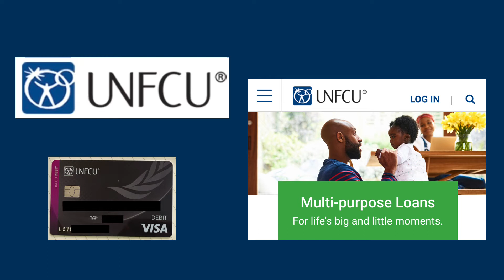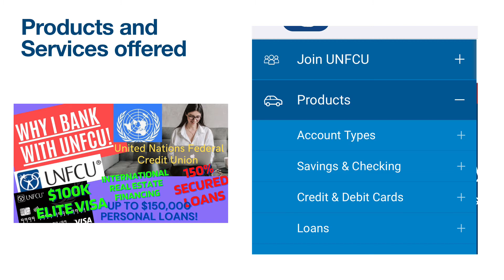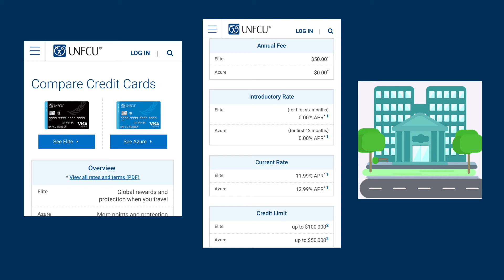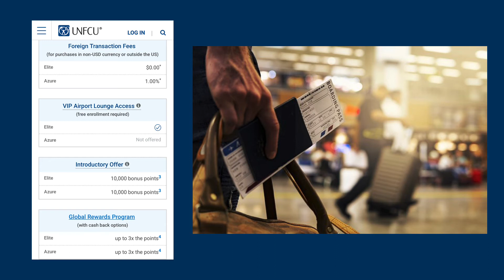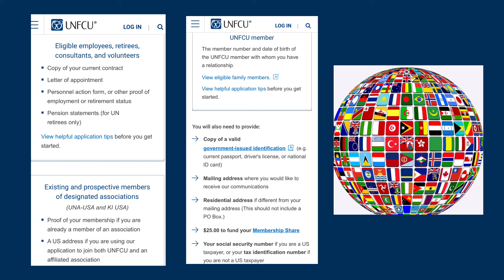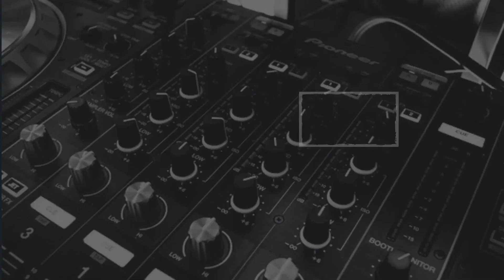UNITED NATIONS FEDERAL CREDIT UNION: JOIN, High limits, Great International Products!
Sharing a video and a brief overview of UNFCU, a great international credit union. Kudos to the Radikal Marketer and the Credit Plug Channels who shared great info about this credit union. Credit unions are great as they offer generous lines of credit and are very friendly to members especially when one has established a relationship with them. UNFCU does not offer business accounts and offers, but the unique products they have make up for that and is still quite worthwhile joining. Check them out!
Hello! I am a physical therapist/small business owner on a credit journey from what I have learned from Youtube! Not knowing about personal and business credit has cost me millions! Having owned 3 clinics generating 6 figures annually in the past and not building business credit: not knowing the POWER that my business would have had, had I known how to leverage the company's borrowing power.
Will be sharing my experiences as I learn more about how to make videos LOL! Knowledge applied is really powerful and I am grateful for how it is changing my life. Still on a journey and would like to learn from you as well by sharing experiences here! Credit Plug, Radikal Marketer, Josh of GBC, Credit Suite, Designer Soapbox, and the rest, I appreciate you all!
For you out there who are like me, slowly applying what we learned, I welcome your thoughts and would love to hear your journey as well!